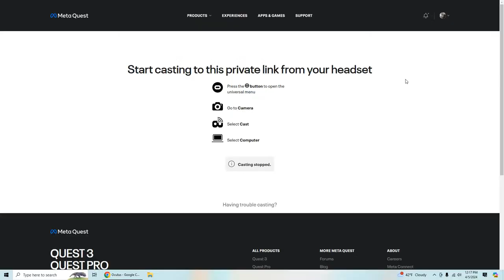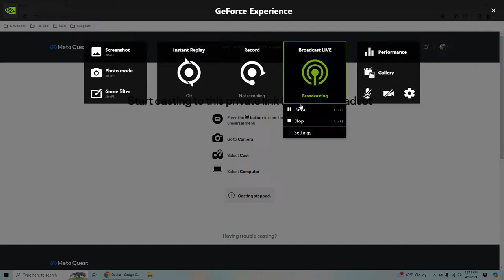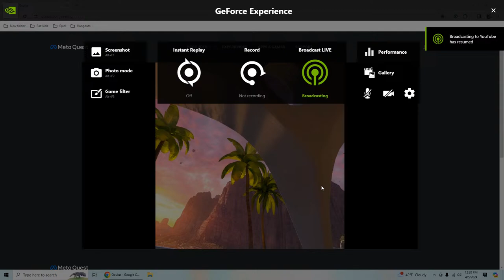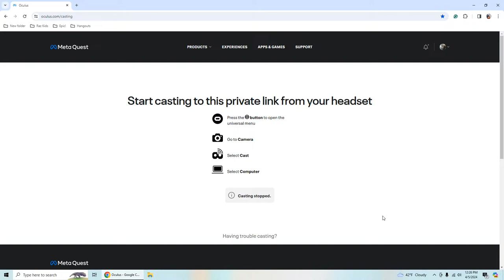gorilla tag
GPU: NVIDIA GeForce RTX 2060
CPU: AMD Ryzen 5 2600 Six-Core Processor
Memory: 10 GB RAM (15.94 GB RAM usable)
Current resolution: 1920 x 1080, 60Hz
Operating system: